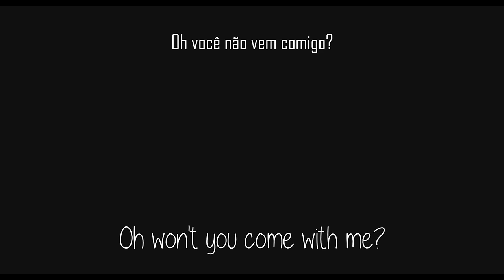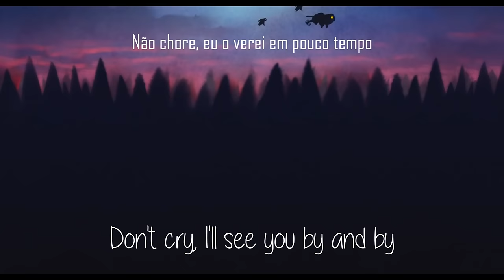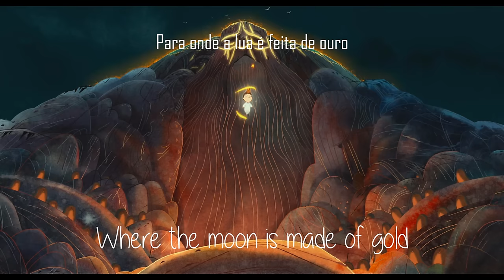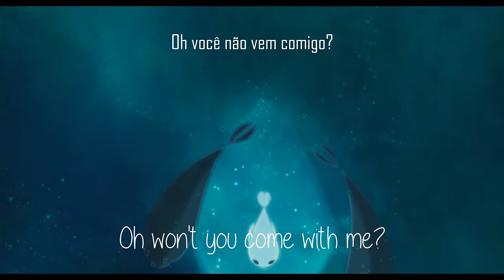Song of the Sea | Lullaby [with lyrics]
Imagens: Song of the Sea (Cartoon Saloon | Tomm Moore)
Edição e tradução livre feitas por mim.